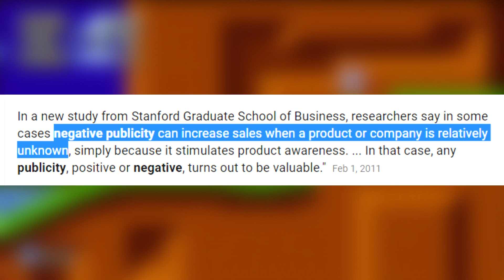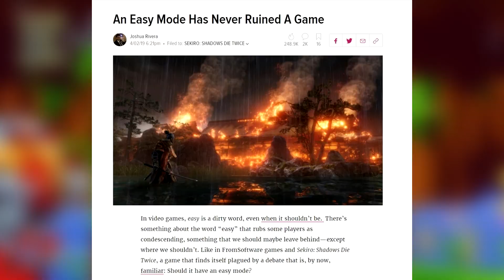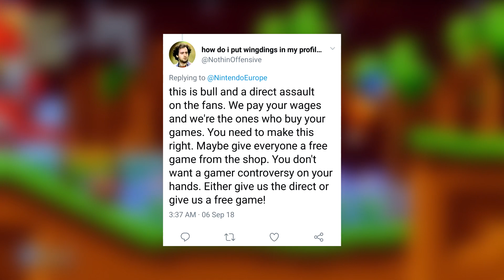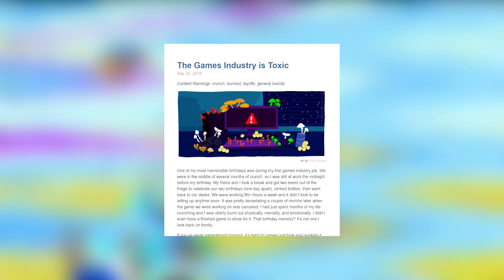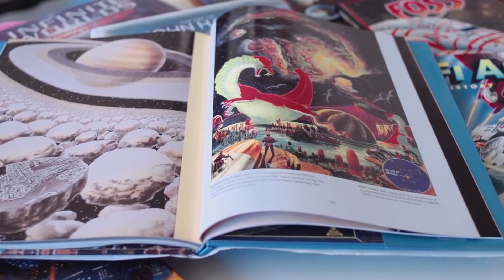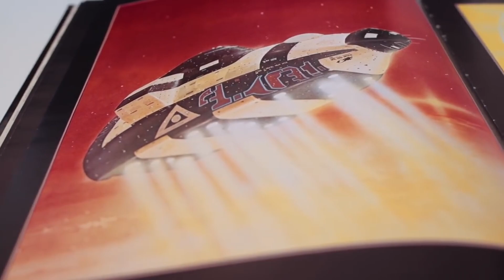The Sonic Movie Delay Is Awesome AND Important